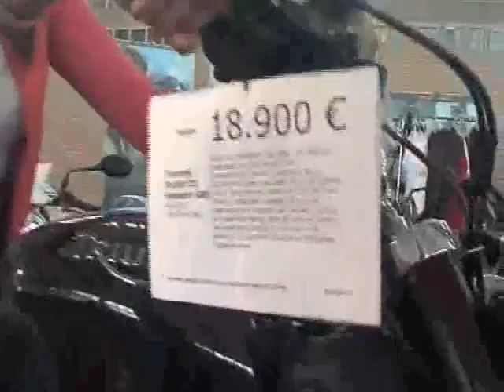Cristina en Jerez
Si quieres ganar 99€ y gastártelo en comercios del campo de Gibraltar, participa en el casting y podrás ser uno de los afortunados en vivir el Reality mas divertido por Onda Algeciras Tv.

Podrás ver el programa todos los días a partir de Febrero 2012, a las 17:30

Vivirás una experiencia única...

Estimados clientes y amigos, el pasado lunes estrenamos para Onda Algeciras Tv un nuevo programa producido íntegramente por nosotros y que se llama La Ruta 99. La Ruta 99 es un Reality local con la participación de las empresas del Campo de Gibraltar y de la provincia de Cádiz. En este programa La Ruta 99 entrega 99€ a la persona seleccionada a través de un casting y la sigue durante todo el día hasta que agota el dinero. La historia empieza por la mañana notificando a la persona seleccionada que es la ganadora de los 99€ y desde ese momento, esta persona dispone de una serie de empresas que previamente se han sumado a esta producción para gastar el dinero. Desde una cafetería para desayunar, una peluquería, tiendas, restaurantes, hoteles, spa, etc. , todas las empresas que tengan productos y servicios por valor de 99€ pueden participar en este reality. Y si tus productos o servicios son más caros, también puedes participar como empresa de la semana. La empresa de la semana hace una llamada al concursante durante la grabación he invita al concursante a conocer su empresa, por ejemplo: desde la presentación de un vehículo nuevo, la suite de un hotel, una cena en un restaurante, recibir un tratamiento en un spa, un tratamiento de belleza, etc.

Y si lo prefieren, también tenemos espacios publicitarios disponibles durante el programa, a un precio subvencionado con más de un 60% de descuento por La Ruta del Ahorro (solo para clientes de la revista) y espacio para patrocinadores.

Si estáis interesados en participar en este concurso, solo tenéis que llamarnos al             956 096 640       o al             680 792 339       y os daremos más información. Sin contratos mínimos, sin compromisos, por el tiempo que quieras.

Este programa se emite los lunes a las 17:30 y tiene 7 repeticiones semanales. La producción del programa es para 12 semanas, un programa a la semana, ya hemos grabado 4, por lo que si estáis interesados en participar no lo dejéis demasiado porque los espacios se acaban.

Y como siempre en nuestra empresa, el dinero no es el problema, tenemos unos precios que no te los vas a creer.

Saludos, Álvaro Nieto

Departamento Comercial